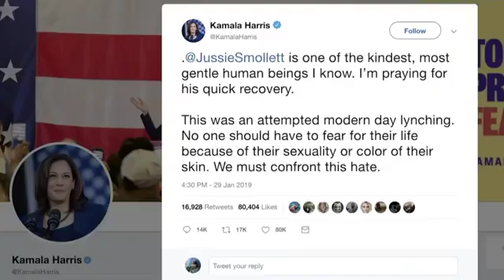Key Moments In Jussie Smollett's Reported Attack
February 20, 2019 - "Empire" actor and R&B singer Jussie Smollett told Chicago police last month that two men physically attacked him and yelled racial and homophobic slurs. The AP details some key moments in the story. (Feb. 20)